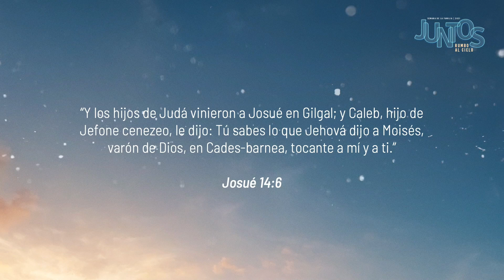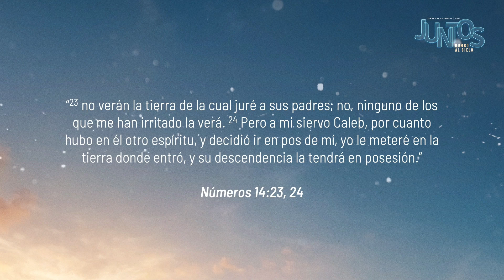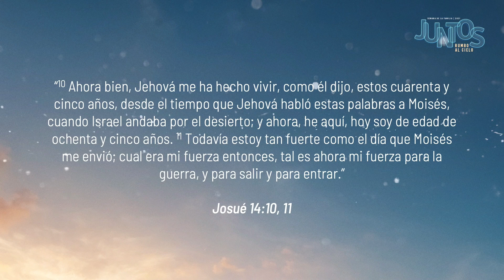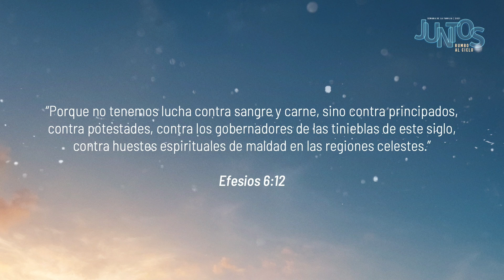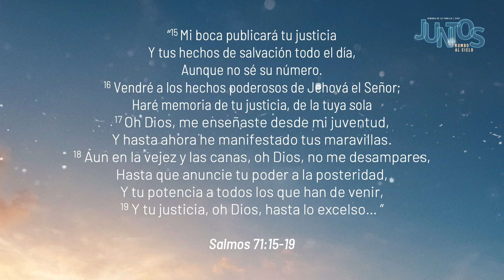#7 Todavía pueden luchar | Semana de la Familia 2021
¿Has alcanzado la mejor edad todavía?  ¿Se siente emocionado o ha envejecido y se siente cansado y desanimado?  Mira en este video lecciones importantes de la historia de Caleb, incluso a una edad muy avanzada, enfrentó los desafíos que llegarán a sus manos.